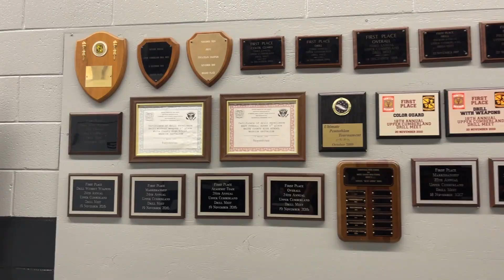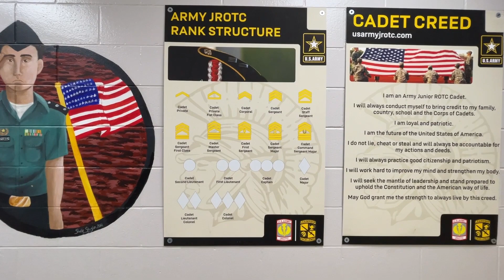White County High School JROTC